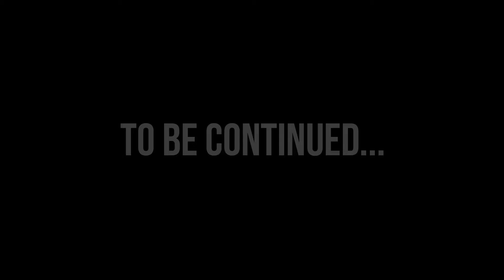Pt 1: NFL Superstar to a Hunter with Derek Wolfe | Eastmans' Journal Podcast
Join Ike Eastman as he sits down with Derek Wolfe @WOLFEUNTAMED95, a 10-year NFL veteran and Super Bowl 50 champion, as they discuss life and finding purpose even after achieving success for many years. They also share their thoughts on hunting, and how it has influenced Derek's next chapter in life. Don't miss out on part one of this insightful conversation.